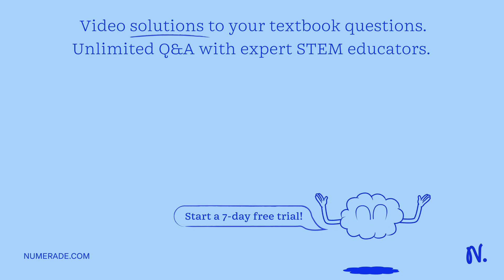Q2.1. Say Yes or No 1. The slide caliper rule is used to measure round bars, tubing, and similar ob…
Q2.1. Say Yes or No 1. The slide caliper rule is used to measure round bars, tubing, and similar objects. The slide caliper rule is also used to measure depths. To obtain accurate linear measurement, the device must be exactly in line with the axis of that measurement. 2. Accuracy can refer to the act of measurement itself. 3. When measuring around a part, swing the rule about the reference point. 4. A vernier system consists of a main and vernier scale. 5. Nibs are the front edges of a vernier caliper. 6. A micrometer is employed for measuring small dimensions with an accuracy of 0.01mm. 7. For measuring a groove, a Blade micrometer could be used. 8. A vernier micrometer has two scales on the sleeve. 9. Screw thread micrometers cover five ranges. 10. The vernier scale on a vernier micrometer consists of 100 divisions.